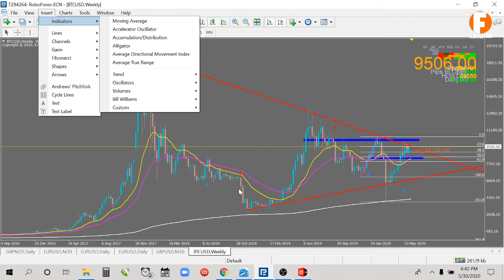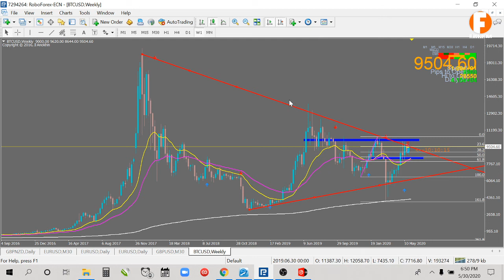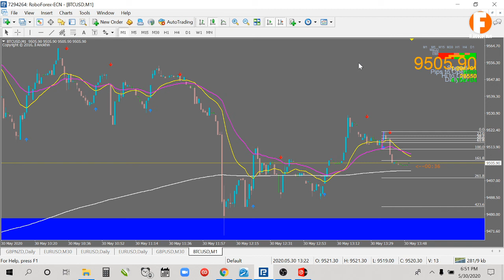NO REPAINT INDICATOR TUTORIAL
basics video forex are available on the website upon entry
signal entry also available
invest only amount what you can afford to lose

BTC: 3CUzSwQt7N2LVCvg5jVFggUe1uT5AcYgjp

ETH: 0x2c5082fb98ddf4436986ee21c16fa6d4d8056014